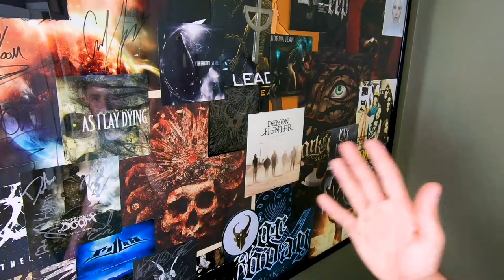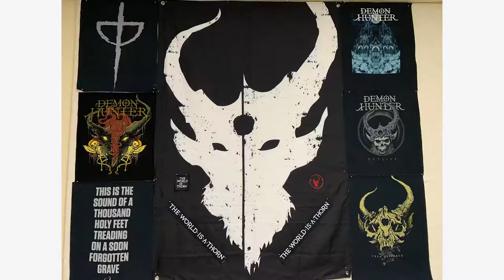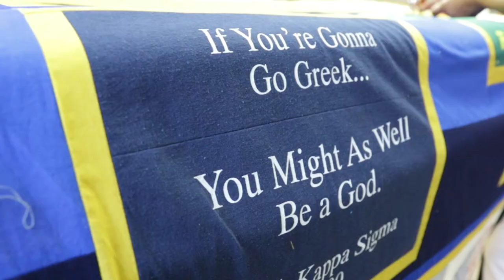Celebrating Music and Life Through a Quilt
His favorite music group. A medical emergency.  He felt bad while skateboarding and sat down.  The doctors told him if he had waited any longer he may not still be with us. Here's Jesse to share his experience about the making of 2 special music quilts interwoven with a life changing experience.